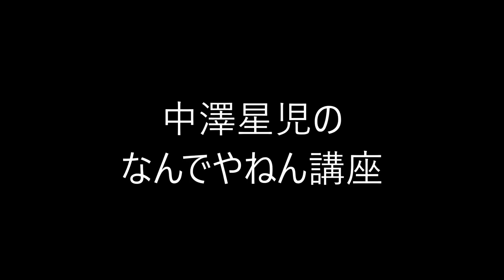中澤星児のなんでやねん講座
大阪人が大阪弁「なんでやねん」の言い方を教える動画です